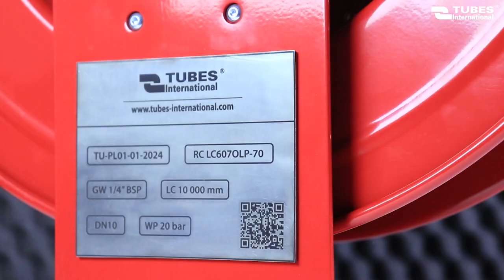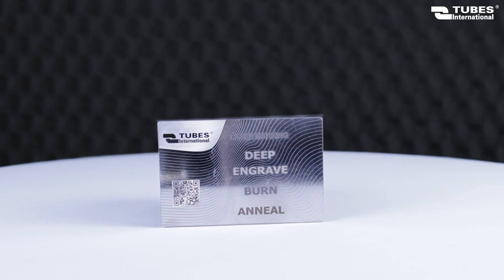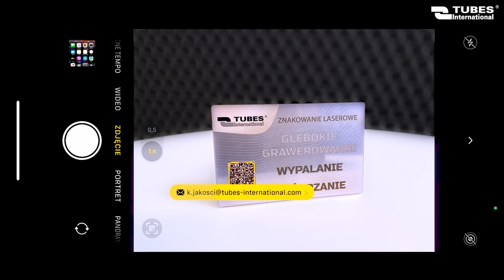Laser marking of hose assemblies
In this material, we delve into the topic of laser marking. We discuss fiber laser technology, focusing on the benefits of the ability to permanently mark hose assemblies at TUBES International.

Moreover, in the video we talk about, e.g.:
• the variety of surfaces that can be marked using laser technology;
• available marking methods;
• informations that can be applied using laser marking.